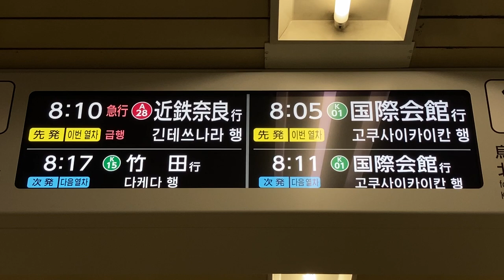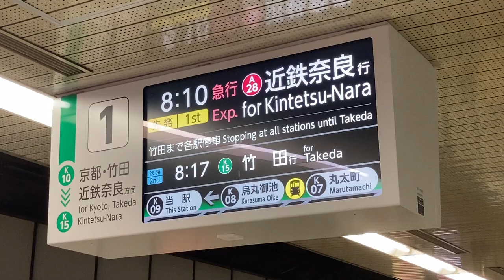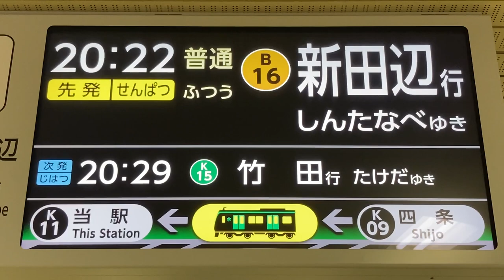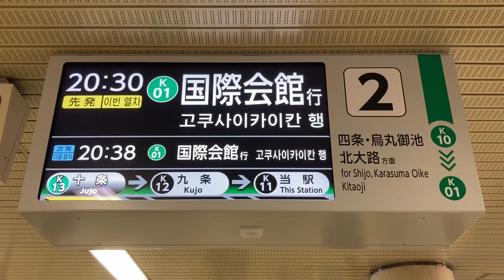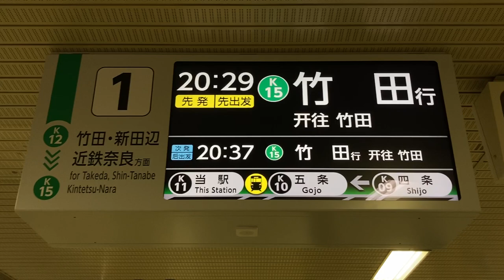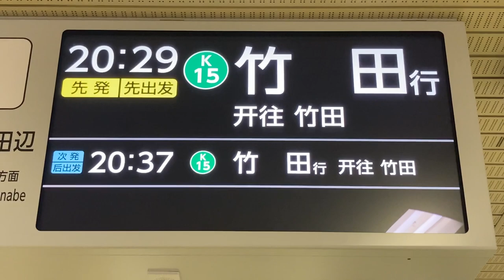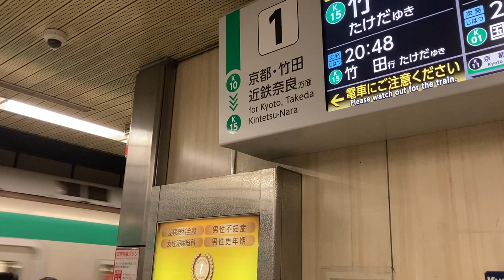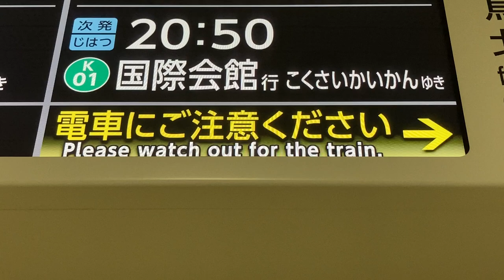京都市営地下鉄烏丸線 LCD発車標 新陽社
0:00 四条駅 改札口 急行奈良行き
1:00 四条駅ホーム 急行奈良行き
1:29 京都駅 改札口 新田辺行き
1:55 京都駅ホーム
5:20 四条駅 ホーム 上下一緒に表示される筐体